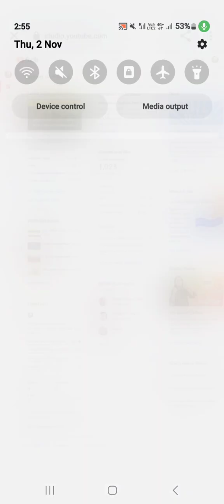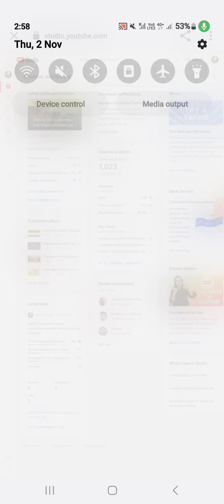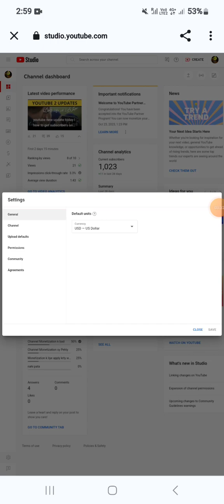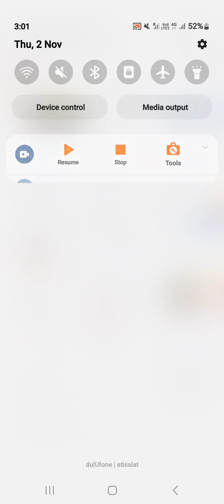comments not showing on youtube l youtube comments not showing problem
Friends is video mein ap ko mein bataun ga k ap k comments keun hide ho jaty hein jab ap kisi ki video k nechy ja k comment krty hein ya phir kisi live mein aur ye bhi bataun ga k youtube ap k comments ki salahiyat keun khatum kr deta hy kuch din k liye.